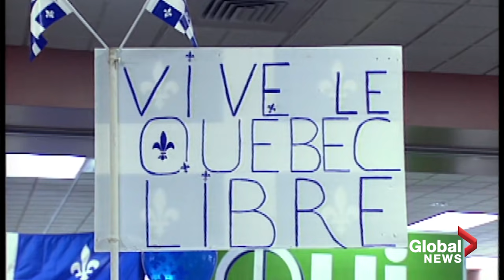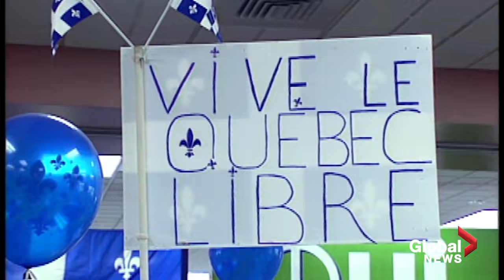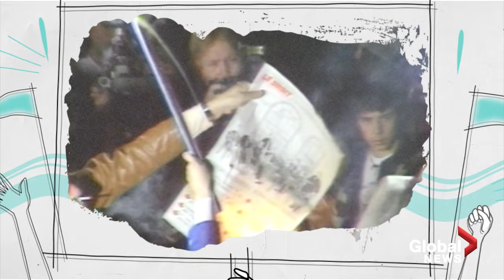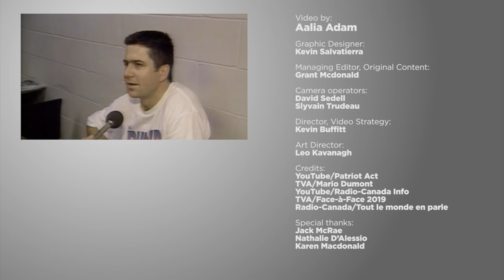The role Quebec plays in Canada's federal elections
Quebec has long been considered Canada's wildcard. When it comes to federal elections, party leaders and pollsters keep a close eye on the province because voters are often unpredictable. Aalia Adam explains.